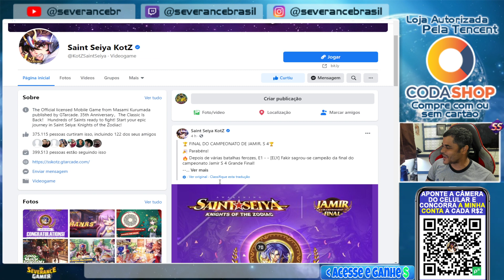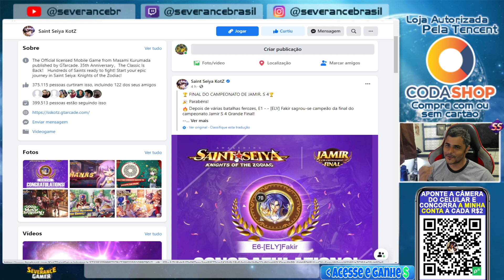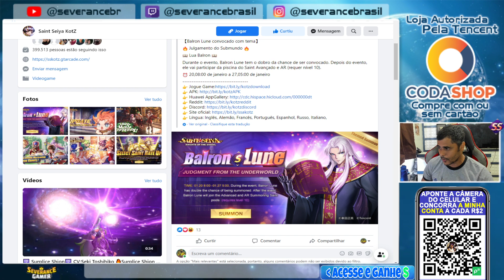CONFIRMADO NOVO BANNER LUNE DE BALRON! VAI FICAR NA PULL - Saint Seiya Awakening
【Balron Lune convocado com tema】
🔥 Julgamento do Submundo 🔥
📖 Lua Balron 📖
Durante o evento, Balron Lune tem o dobro da chance de ser convocado. Depois do evento, ele vai participar da piscina do Saint Avançado e AR (requer nível 10).
⏰ 20,08:00 de janeiro a 27,05:00 de janeiro